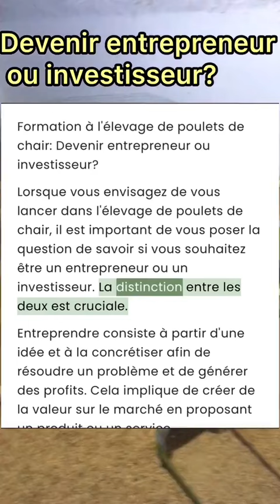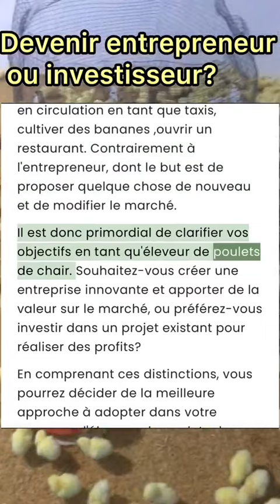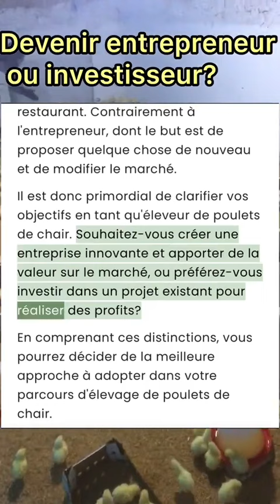la différence entrepreneur et investisseur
dans cette vidéo nous vous montrons la différence entre entrepreneur et investisseur l'entrepreneur est celui qui crée et gère une entreprise, tandis que l'investisseur fournit des fonds ou des ressources financières en échange d'un rendement sur investissement. Ces deux rôles sont essentiels pour le développement et la croissance des ENTREPRISE